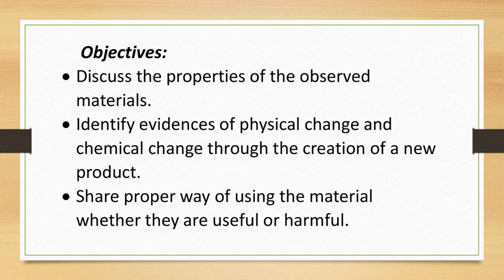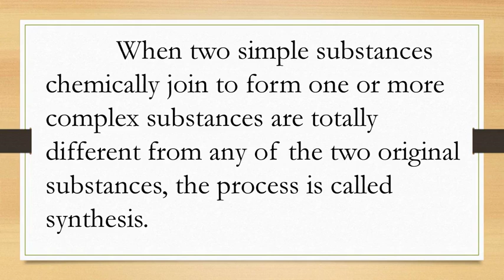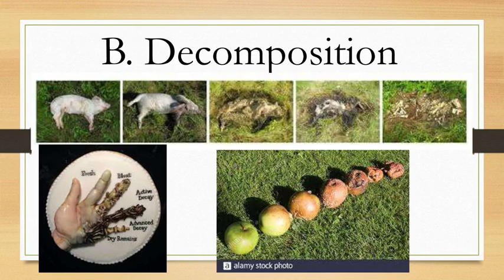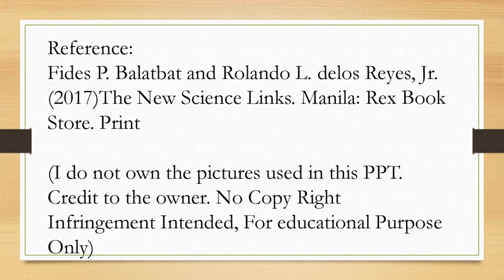Evidences Of Chemical Change 2